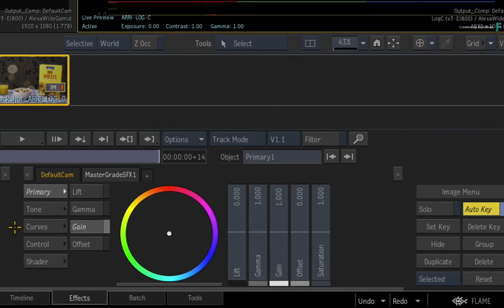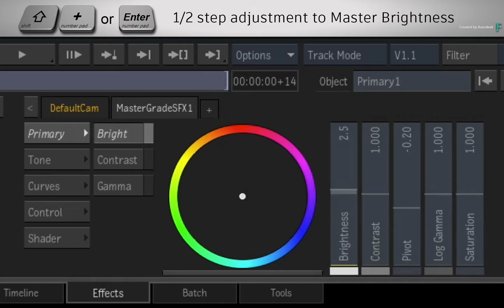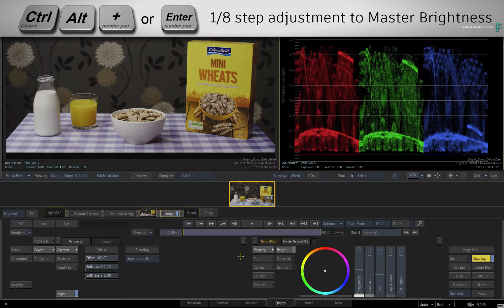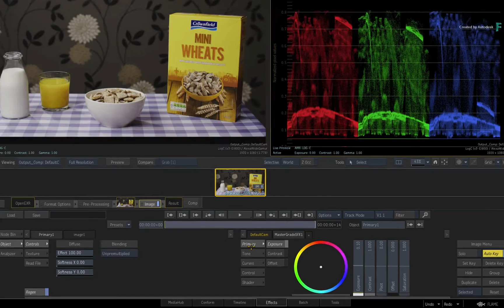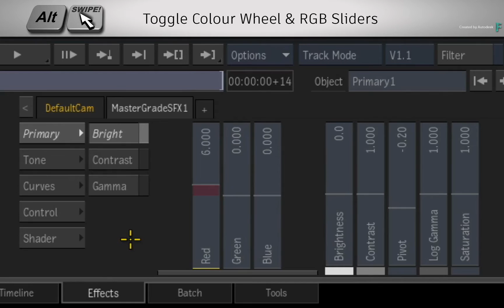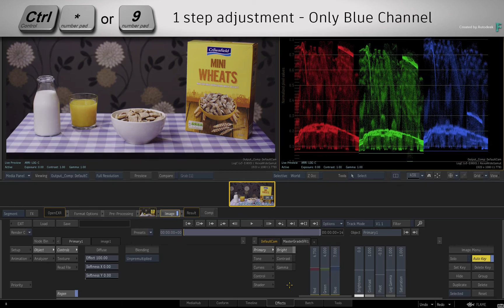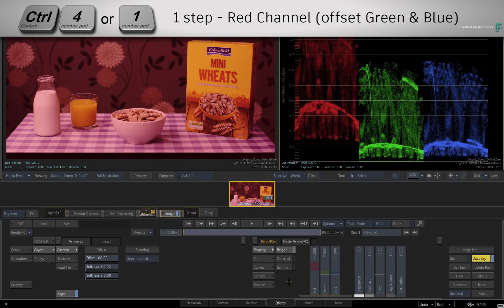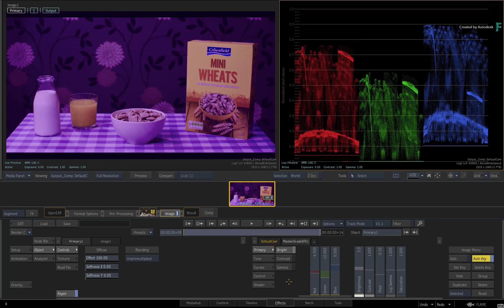MasterGrade - Adjusting with Printer Lights - Flame 2019.2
Level: Intermediate

In this video on the MasterGrade, you’ll learn about the Printer Lights shortcuts in the Flame 2019.2 Update.

For those of you who may not know, Printer Lights go back to the old photo-chemical days before digital colour.

They were measured in points and the idea was that you could add or subtract exact amounts of red, green and blue light in order to change the colour balance within a given shot.

With celluloid film, technicians used filtered red, green and blue light but now days, you perform the same operation digitally within an application.

This may be considered as a basic grading tool but it is very powerful because of the adjustment precision…

That is more accurate than using the mouse or a pen and tablet.